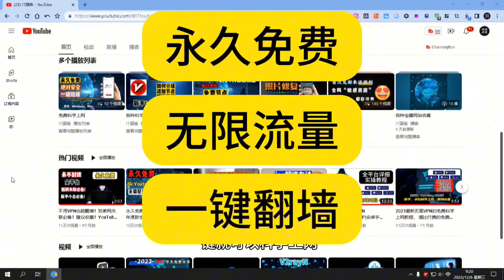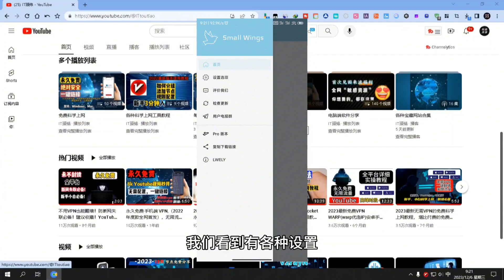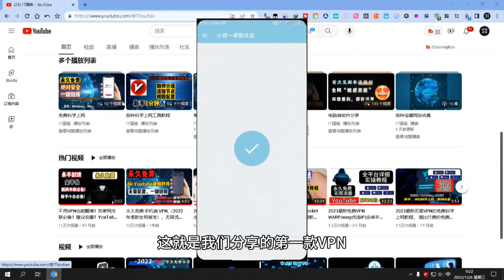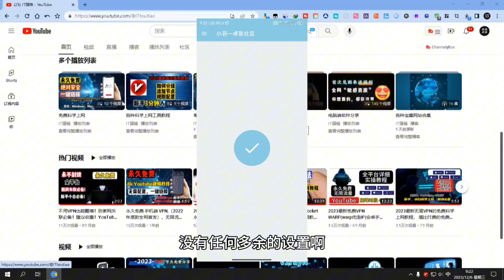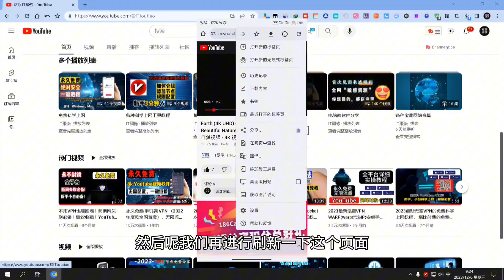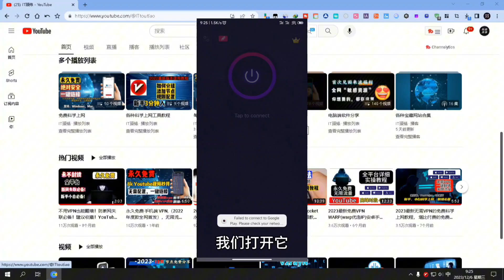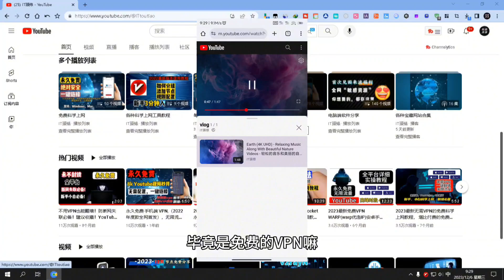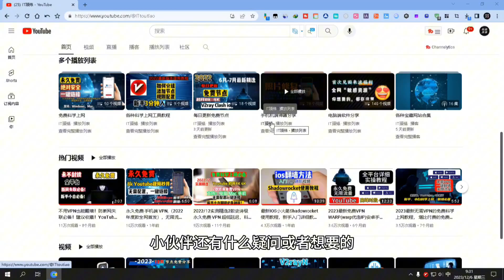12月实测精选永久免费 3款手机端 VPN,（2023年度款全网首发），无限流量,实测80000KB，国际大厂，比付费好用,速度8K，4K高速，无广告，一键翻墙，就是这么强！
鼓励打赏
USDT Tron（TRC20）打赏地址：THrCRpJ6EXDUKoevXKhRJ6tyMMVbgyNhzG